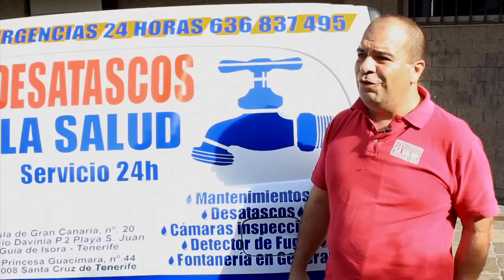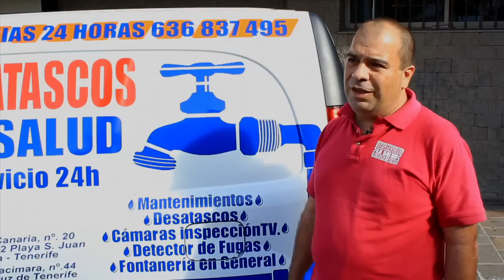Quiero: plan de viabilidad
Reportaje sobre los planes de viabilidad y planes de empresa realizados por la Sociedad de Desarrollo de Santa Cruz de Tenerife